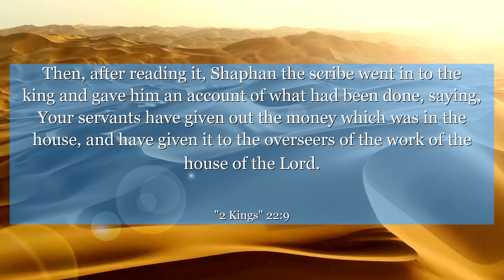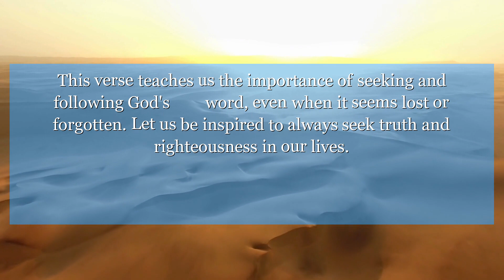2 Kings 22:9 Then, after reading it, Shaphan the scribe went in to the king and gave him an account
In 2 Kings 22:9, King Josiah rediscovers the lost book of the law in the temple. This verse teaches us the importance of seeking and following God's word, even when it seems lost or forgotten. Let us be inspired to always seek truth and righteousness in our lives.